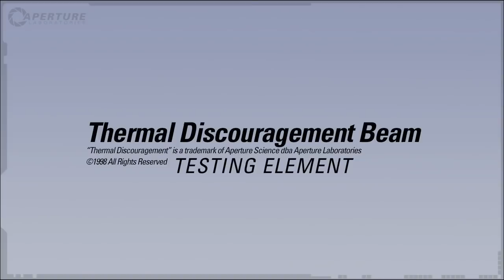Thermal Discouragement Beam